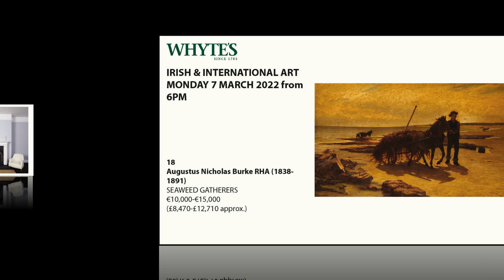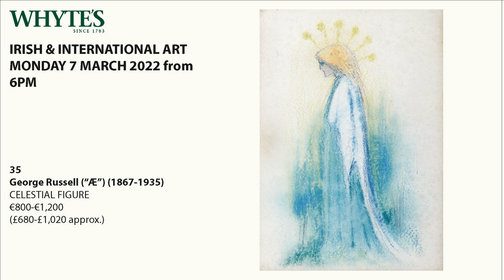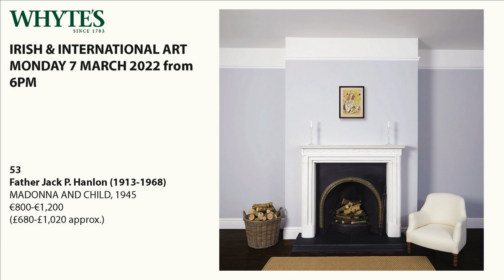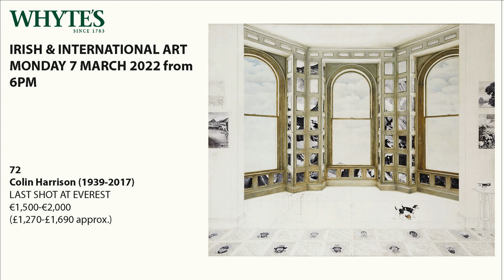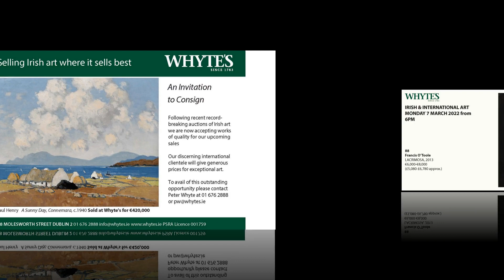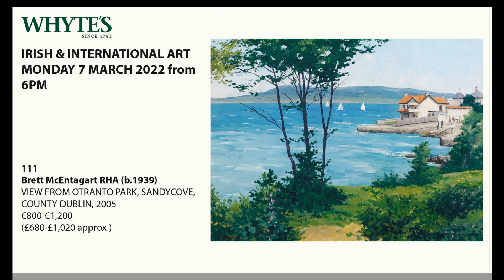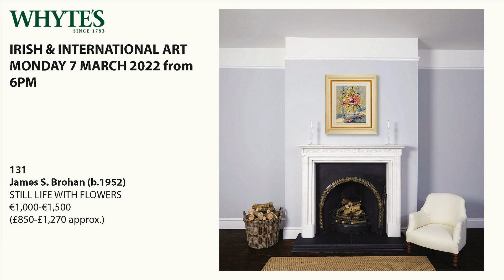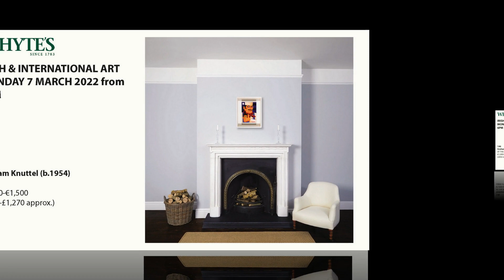Whyte's Irish & International Art Auction 7 March 2022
Whyte’s is pleased to present this important auction of Irish and International art. Artists represented in the collection include Paul Henry, Daniel O'Neill, Colin Middleton, Sir John Lavery, Roderic O’Conor, Grace Henry, Walter Osborne, Norah McGuinness, Jack Butler Yeats, Anne Yeats, John Shinnors, Patrick Hennessy, Patrick Scott, Louis le Brocquy, Pauline Bewick, Stephen McKenna, Margaret Corcoran and many others.

AUCTION: Monday 7 March 2022 at 6pm
VENUE: Freemasons Hall, 17 Molesworth St, Dublin 2

VIEWING:
At our galleries
Wednesday to Friday 2-4 March, 10am to 5pm
Saturday & Sunday 5 & 6 March, 1pm to 5pm
Monday 7 March, 10am to 4pm